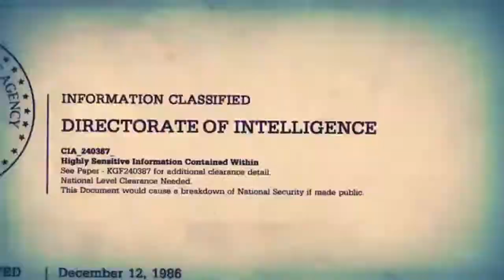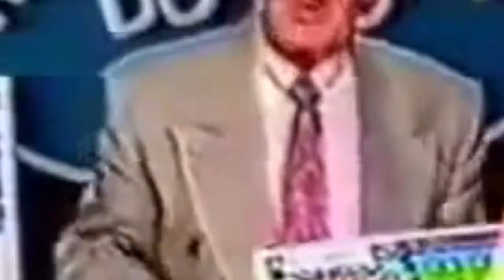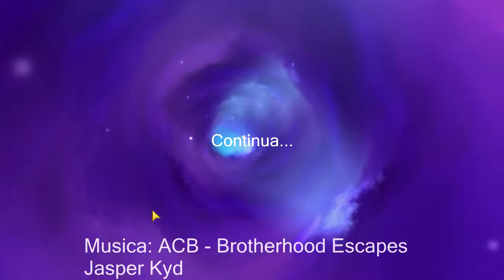Ouro, exploração, Bugs e Pingu?! - Portal Knights EP11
Fala ae galera, mais um ep pra alegrar nossa Sexta-feira hein, ta afim de se divertir ? Ja via deixando o seu joinha e compartilhando com a galera!